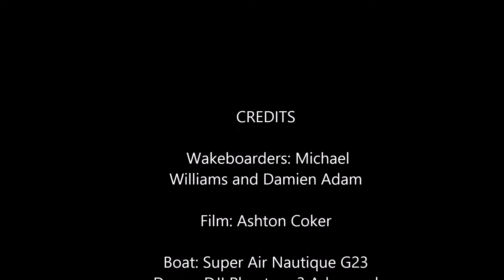Wakeboarding with Drone